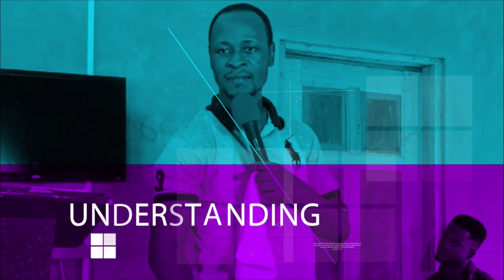A PATHETIC YOUTHFUL GENERATION